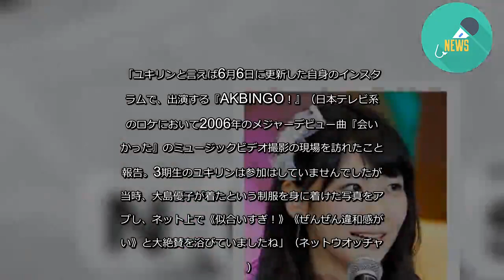“身長が1センチ伸びた”柏木由紀に期待せずにはいられない迫力バストの成長- 記事詳細｜Infoseekニュース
AKB48の柏木由紀に、ますますの“成長”を期待する声が上がっている。
』（日本テレビ系）のロケにおいて2006年のメジャーデビュー曲『会いたかった』のミュージックビデオ撮影の現場を訪れたことを報告。3期生のユキリンは参加はしていませんでしたが、当時、大島優子が着たという制服を身に着けた写真をアップし、ネット上で《似合いすぎ！》《ぜんぜん違和感がない》と大絶賛を浴びていましたね」（ネットウオッチャー）
「なんと《数年ぶりに身長を測ったら1センチ伸びて165cmになってましたー！！》と明かし、27歳にしてまだまだ成長中であることがわかったんです。さらにその後、所属事務所のプロフィールも変更されていたことも報告。事務所の対応の早さにも称賛の声があがっていましたが、ユキリンに対し《若さを保ってるなあ》《どんどんスタイルよくなるじゃん！》などなど、驚きのコメントが殺到したんです」（前出・ネットウォッチャー）
もともと柏木は小顔にスラリと長い脚と、AKBメンバーの中でも最もスタイル抜群なことで有名。
「そのため、美脚と同時に推定Fカップと言われる迫力バストも注目されますが、今回、身長が伸びていることが判明したことによって、そのバストの成長ぶりも非常に気になるところ。昨年暮れの主演ドラマ『この恋はツミなのか！？』（TBS系）では艶シーンの連発で男性視聴者を釘付けにしてましたから、今後の出演作では、さらなる迫力ボディが見られるかもしれませんよ」（夕刊紙記者）
次回出演作が、艶シーンがふんだんに盛り込まれたものであることを大いに期待したい。